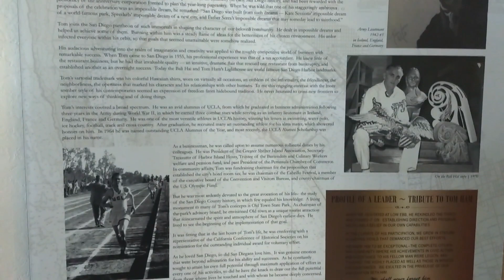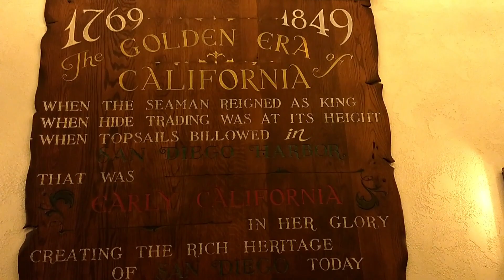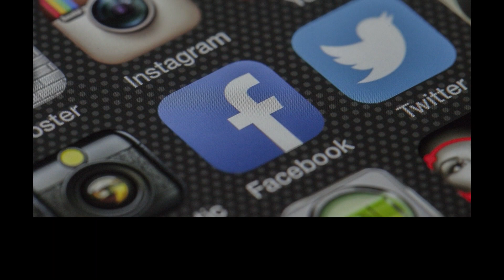Food Corner - Tom Ham's Lighthouse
Dr. J took a trip to San Diego, CA. He visited Tom Ham's Lighthouse, enjoyed the coast and even caught the tail end of a wedding. The food and atmosphere were excellent. Take a look...